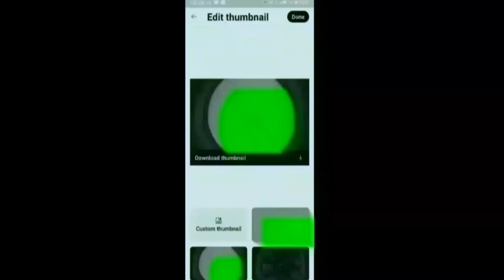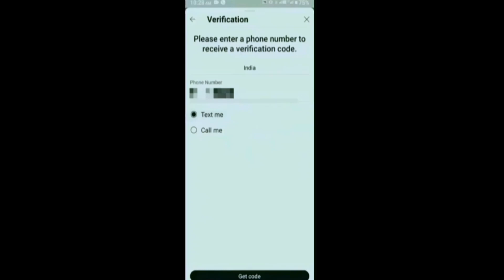youtube video me tumbnail nahi lag pa rha hai || fix youtube video thumbnail set problem solve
Cover Topics :

YouTube custom thumbnail problem solve
Yt studio thumbnail fix problem
To add custom thumbnails Problem solve
How to set custom thumbnail in YouTube Studio
To add custom thumbnails verify your account on YouTube on your computer 2022
Upload thumbnail
YouTube Studio se thumbnail upload kaise kare
How to set thumbnails for youtube videos through youtube studio app
How to add thumbnails for YouTube videos through YouTube Studio app
Channel verify karne ke bad thumbnail set process
Yt Studio thumbnail not working
Yt Studio thumbnail problem
Yt studio custom thumbnail option not working